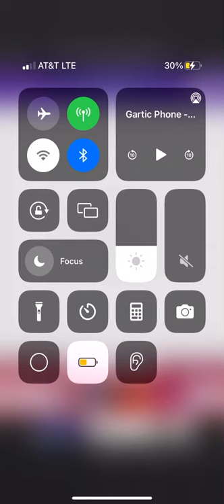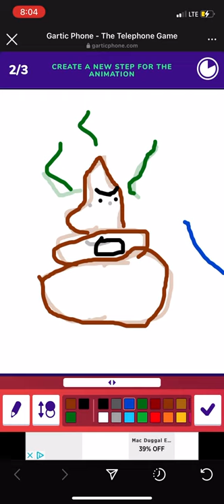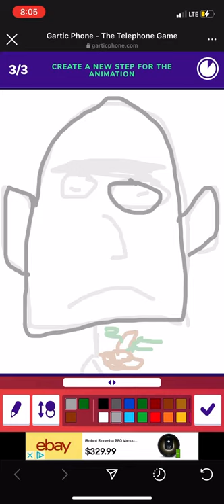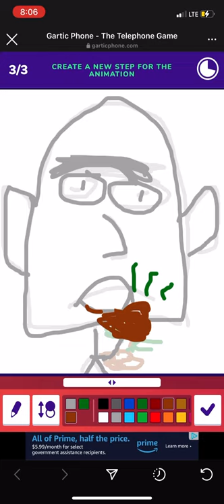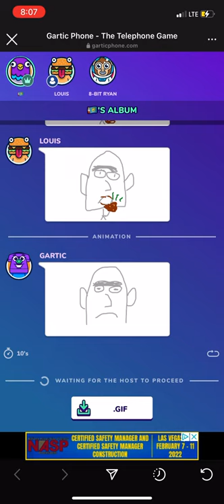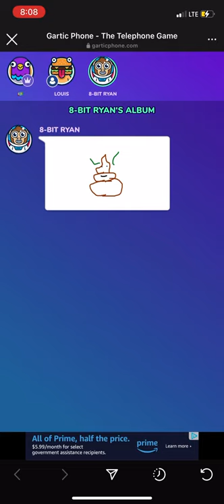Garlic Photos Fun Momento¿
Me encanta comer para desayuno boys!